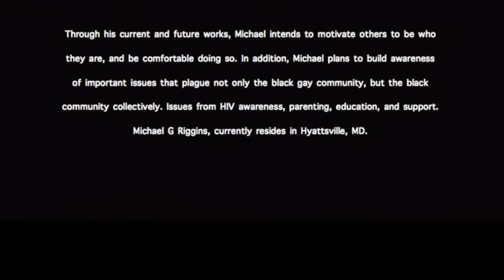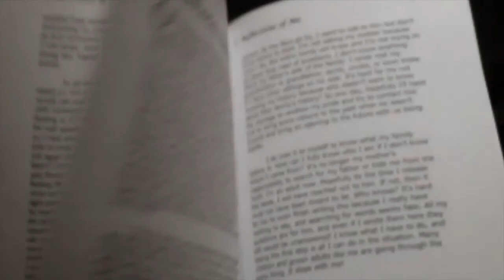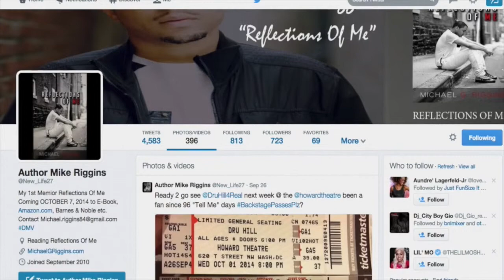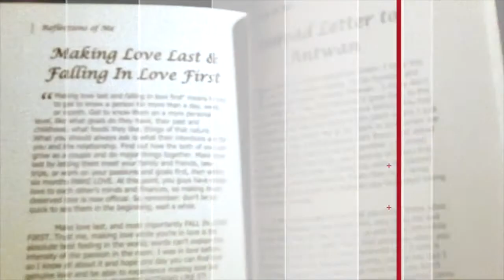"The Man Behind The Reflection" Video Book Trailer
The Man Behind The Reflection video book trailer for my new book "Reflections Of Me" available October 7, 2014 on Amazon.com, BarnsandNoble.com, Kindle, Createspace.com & for personalized signed copies go to my